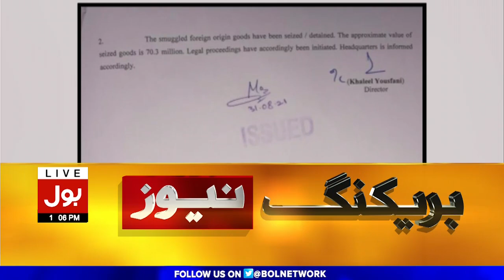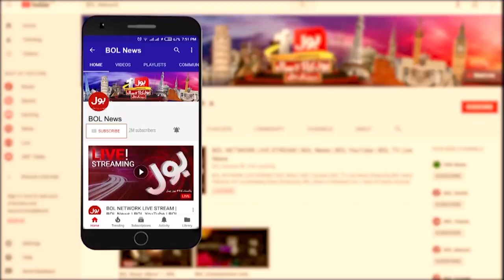Customs Foil Smuggling Bid | BOL News